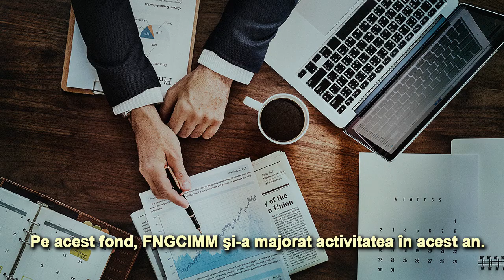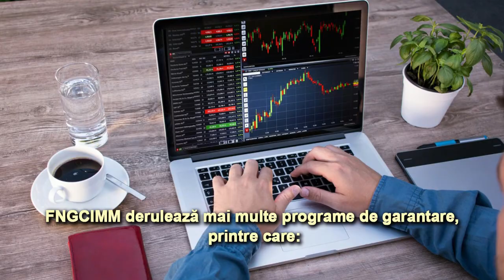IMM Invest – motorul de creștere a activității FNGCIMM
Lansarea Planului Naţional de Investiţii şi Relansare Economică este fără precedent, consideră Dumitru Nancu, Director General FNGCIMM